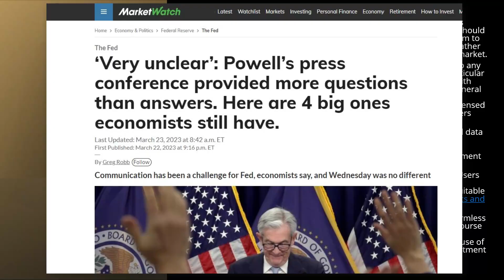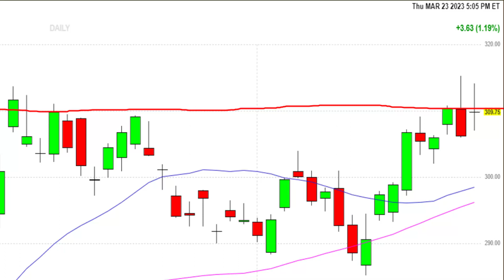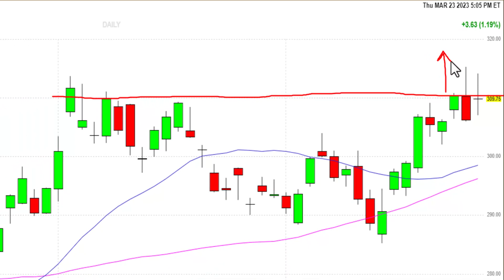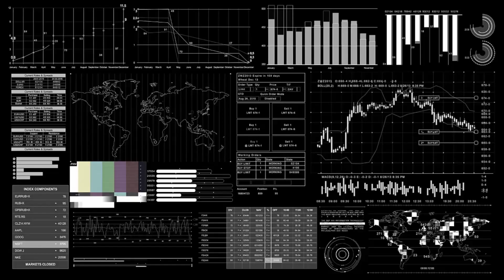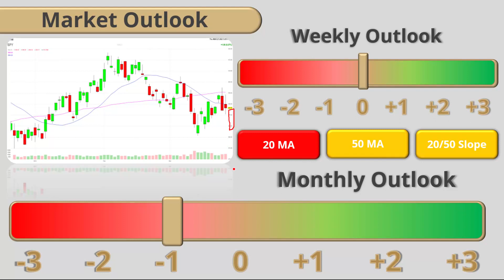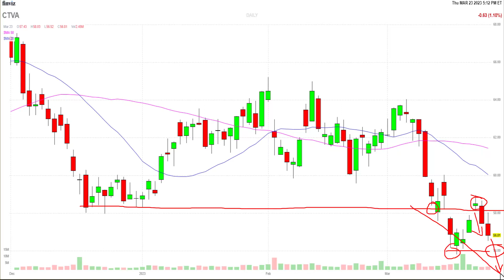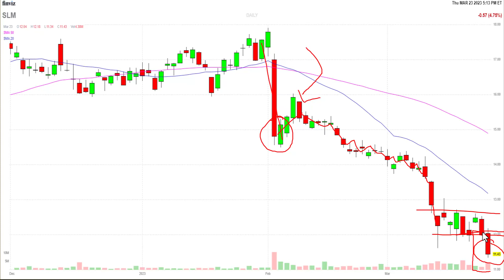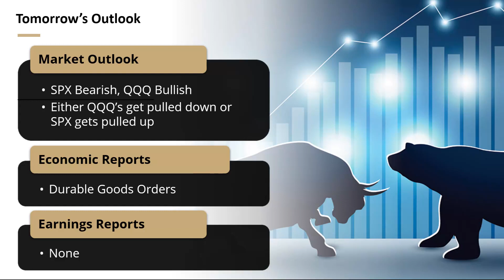Stock Market Roundup - Live Option Trades Today